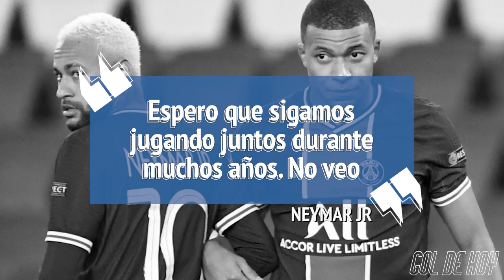La FUGA de LEWANDOWSKI del BAYERN | TUCHEL salió ENFURECIDO